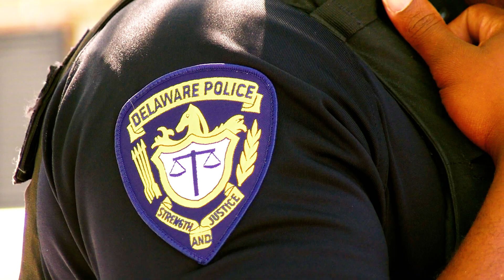On Patrol: Officer Cliff Dawkins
Being a police officer takes compassion, caring and a real interest in making your community a better place. We are proud of our officers that have chosen to serve the City of Delaware, Ohio - Government!

It wasn’t all that long ago that Officer Dawkins was on the streets of Delaware delivering your mail. He always had big dreams of being a police officer and in 2018 he turned his dream into reality and joined the Delaware, Ohio Police Department.

There are many stories worth sharing about our dedicated team of law enforcement officials. This is just one of them.

Do you want to be part of what we do? It's only one click away